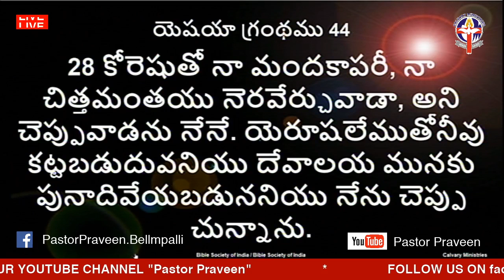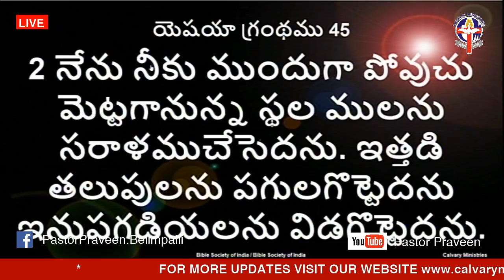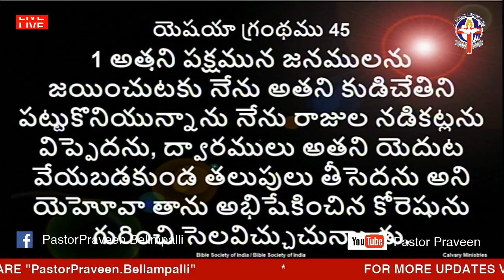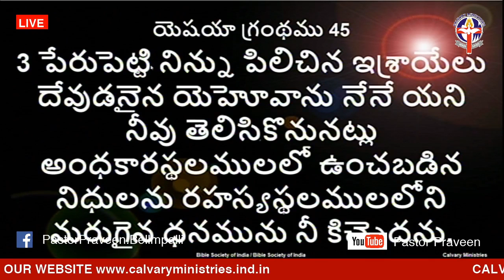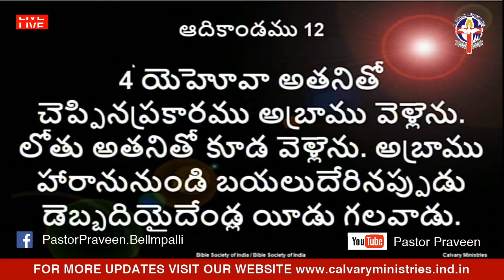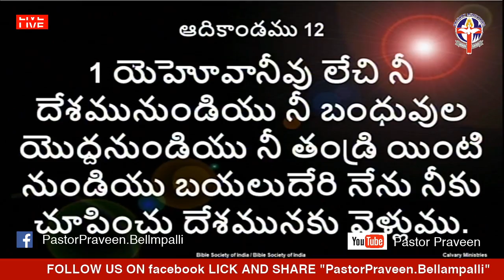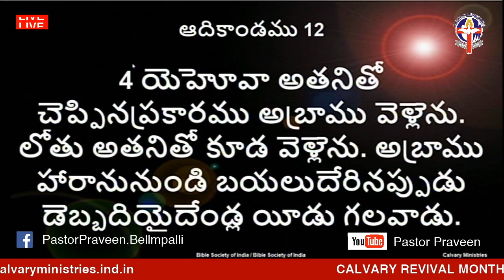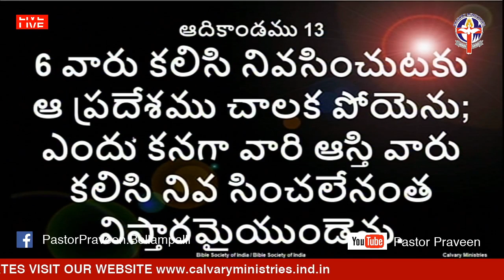CALVARY REVIVAL MONTHLY MEETINGS (Nov 8,9,10)